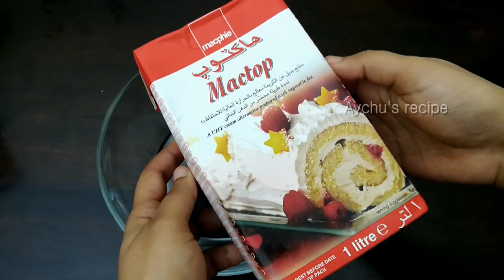BARBIE DOLL CAKE | MALAYALAM | തുടക്കക്കാർക്കും ട്രൈ ചെയ്യാം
Barbie doll cake recipe for beginners